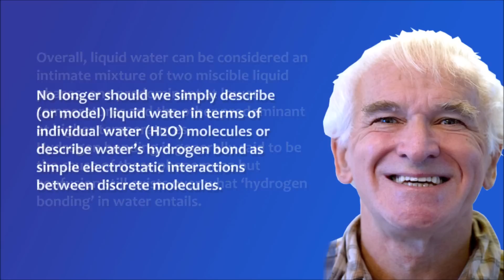Chemist Martin Chaplin on What is water really like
Martin Chaplin talks about the importance of water, in advance of the Colours of Water festival, March 2013